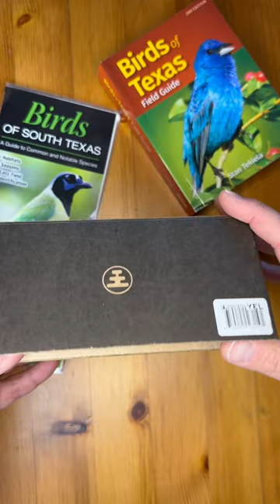birding Monoculars Nocs Provisions Zoom Tube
This is a quick unboxng video for the Nocs Provisions monocular.
If you want to know which binoculars are best for birding then look into Nocs Provisions. They make quality optics at a variety of price points.